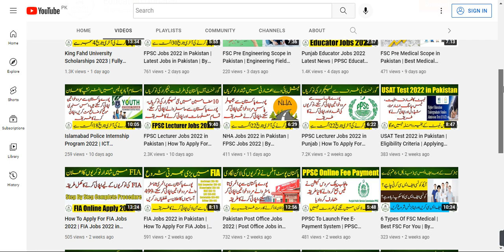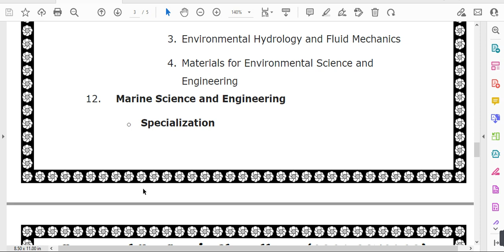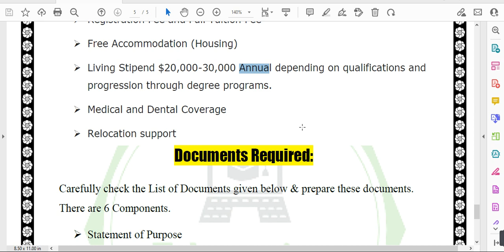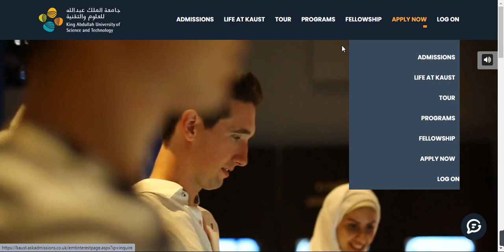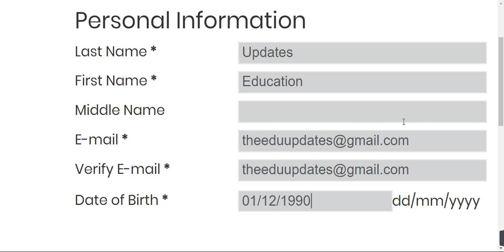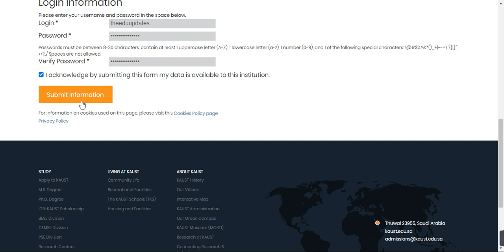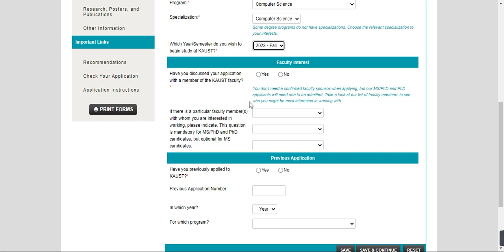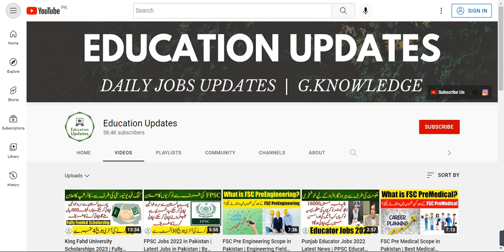King Abdullah University Scholarships 2023 | Fully Funded Scholarship | By Education Updates